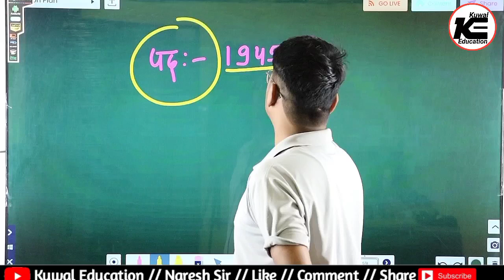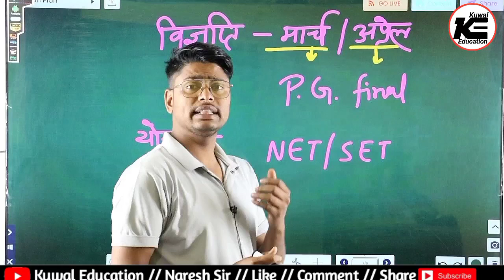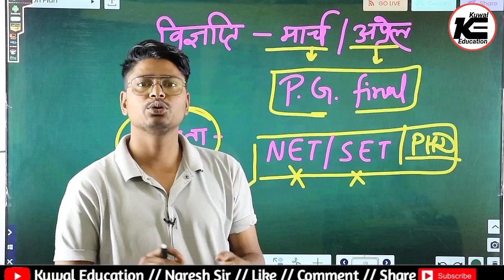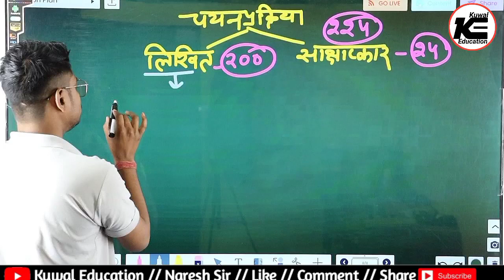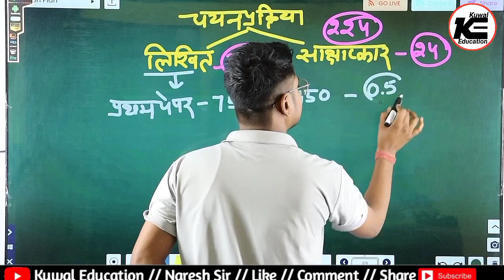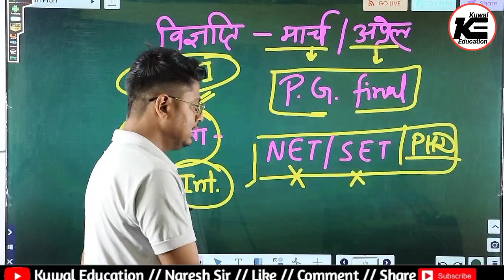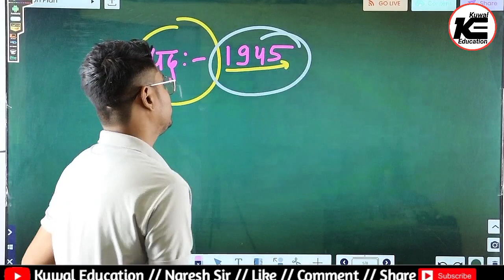Assistant Professor New Vacancy 2023 | RPSC College Lecturer Vacancy 2023| Eligibility|EXAM PATTERN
assistant professor New Vacancy 2023
assistant professor jobs for net qualified
assistant professor recruitement 2022
assistant professor vacany